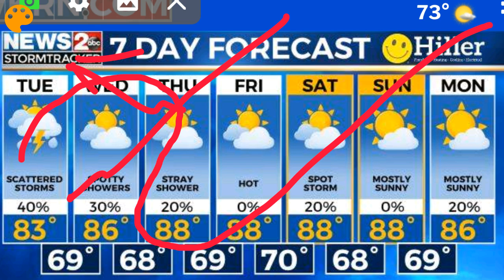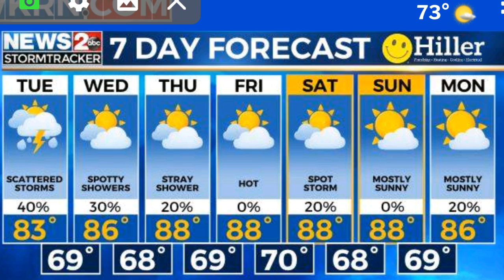Summer Weather Continues! Temperatures Around 90 Continue with real feel around 100!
The crazy warm weather is continuing.  What is the weather like where you are?  I don't mind though, because it means the brutal cold is taking its time.😊